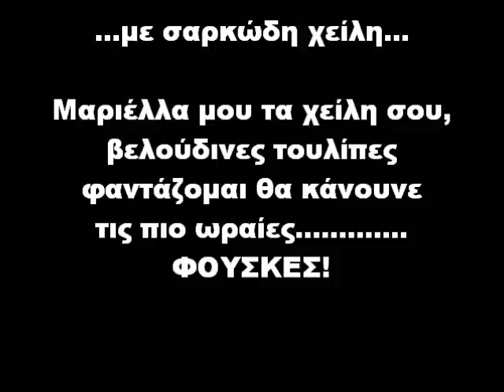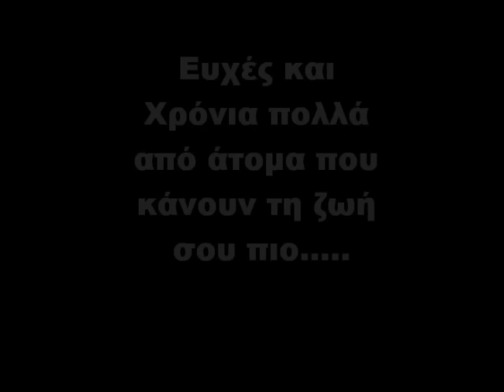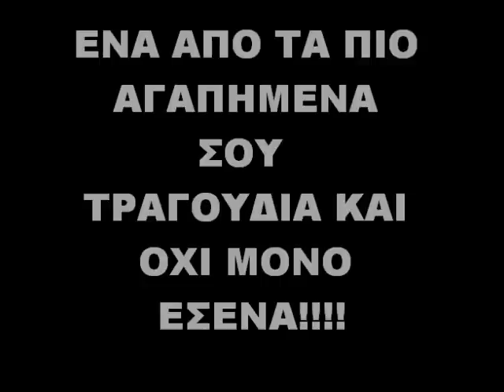ΜΑΡΙΕΛΛΑ ΧΡΟΝΙΑ ΠΟΛΛΑ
Mariella Fasoula xronia polla.:)  2 septembriou 1997